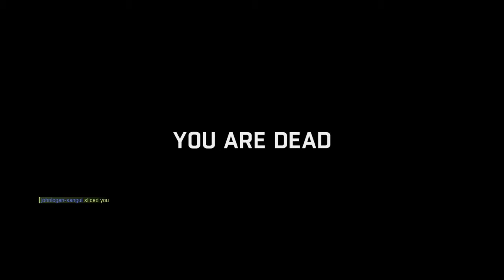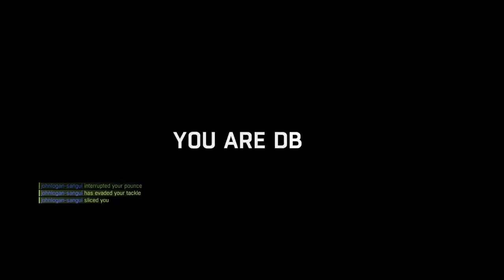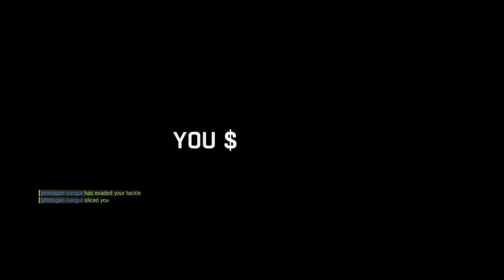Dying Light nighthunter gameplay ps4